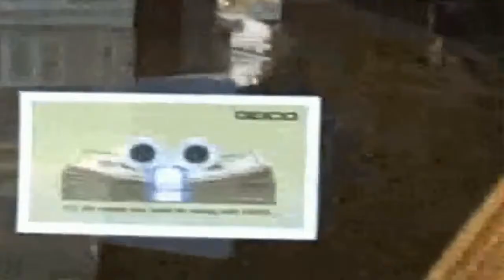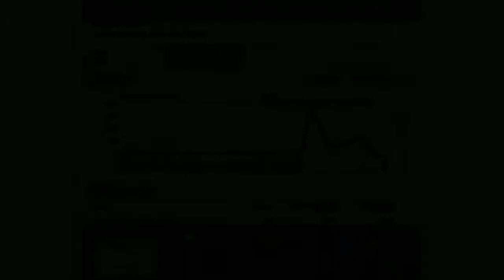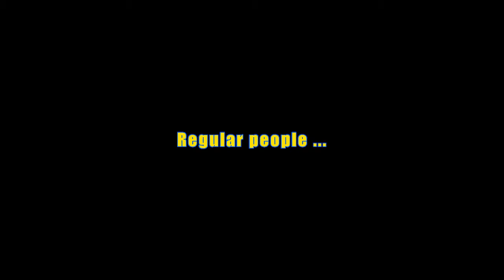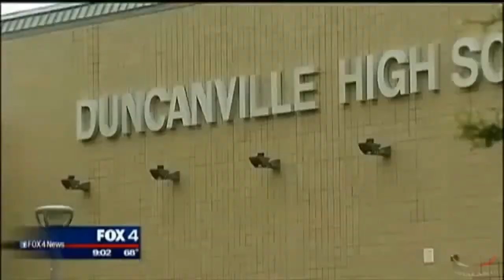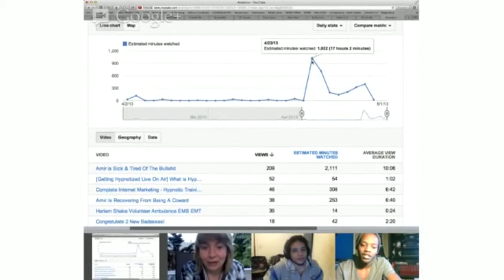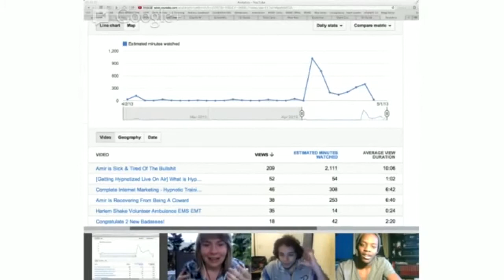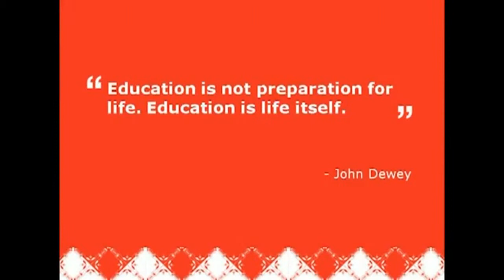PSEC - 2013 - Regular People MAKING A DIFFERENCE [hd 1280 x 720]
"If you do good for the sake of fighting evil, you will lose. If you do good for the sake of doing good, evil has no defence against that" -Dave Kelso

THIS VIDEO INCLUDES:  Alfred Webre, Amir Mahmoud, Ashley Mcilvain, Astral Shayde, Brad Johnson, Brian Maldonado, Connie Pfursich, Cristina Munoz, Dave Kelso, Donnie Gillson, Edwin Rutsch, Erica Goldson, Jay Larson, Jeff Bliss, Justin Verrengia, Katerina Edwards, Kerry Cassidy, Kiler Davenport, Leija Turunen, Lilou Mace, Lisa Lichtsinn, Marshall Masters, Michael Ledwidth, Mike Gardner, Nabil Mahmoud, Nancy Joy Heferon, Nick Trance, Rebecca Jernigan, Sonia Choquette Romania, Tobias Lars, Victoria Grant, Walter Kelso, Wespa, and Xander Edwards.

Time Warrior - 9th Wave Ascendance
Time Warrior - Acapellion Gregorian Integration
Time Warrior - Ambient Remix
Time Warrior - Best Friend Tribute
Time Warrior - feat. Archfiend - Beer Ruined All Your Dreams (instrumental)
Time Warrior - feat. Thunderbass - Rave Instructed (Quantum Certainty Mix)
Time Warrior - Foxes Dream in GPL
Time Warrior - From Nite Into Dawn
Time Warrior - In Transition
Time Warrior - Manifested Miracle

PSEC aka Paradigm Shift - An Educational Comedy can be found on the following Social Media Sites: